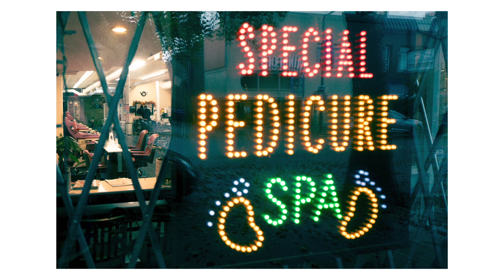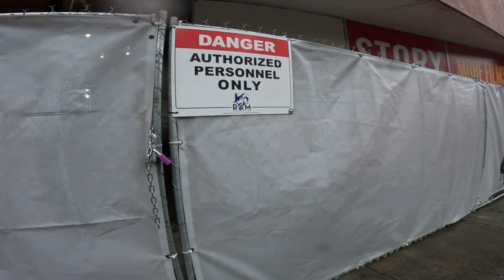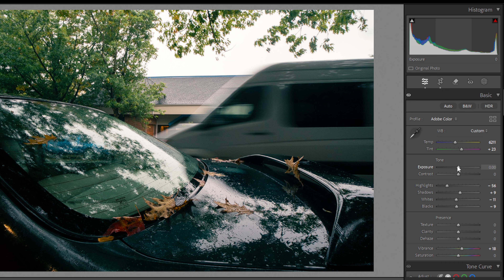Why you should photograph in bad weather | Street Photography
Lot of young photographers will wait for the weather to get perfect before going out to shoot. In this video I share why that's wrong, and what the benefits are of taking photos in bad weather.

I really enjoy making these videos. If you enjoyed it, let me know with a thumbs up.

My Gear

Sony A7IV
GoPro 11 Black
24-70mm Sony Kit Lens
70-200mm Sony f/2.8
DJI Air2s